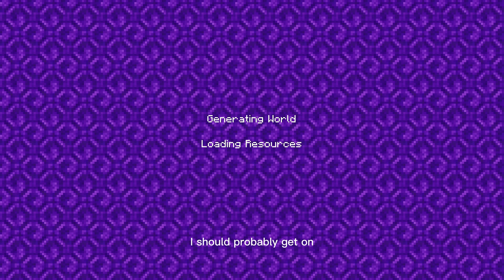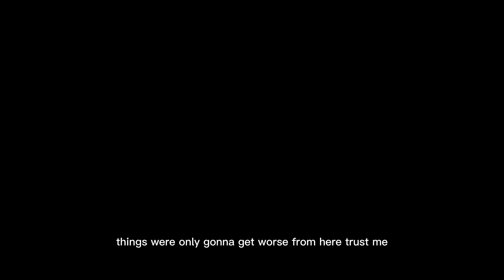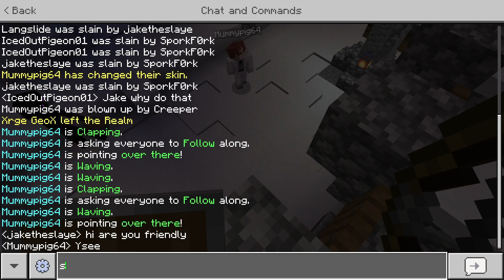a rude awakening… - The Icy SMP - ep 2